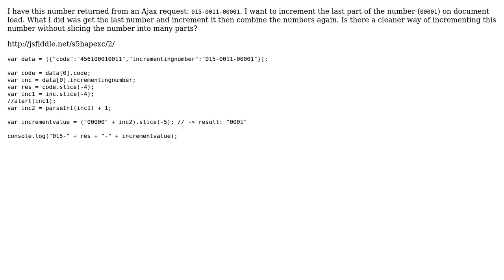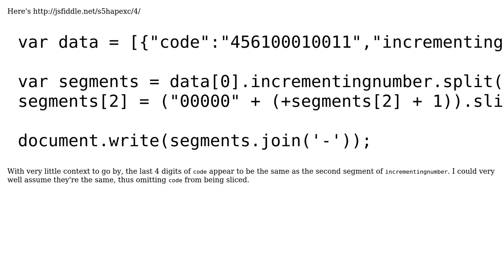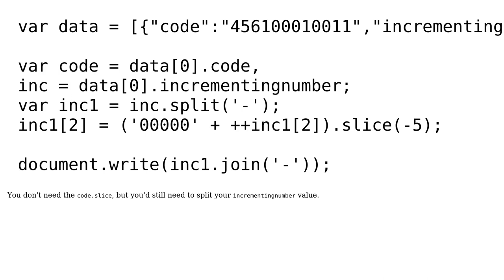Increment number in jQuery (2 Solutions!!)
Increment number in jQuery

With thanks & praise to God, and with thanks to the many people who have made this project possible! | Content (except music & images) licensed under CC BY-SA | Music | Images & others | With thanks to user Joseph user Jamal user hjpotter92 user guradio and the Stack Exchange Network Trademarks are property of their respective owners. You are responsible for your own actions.